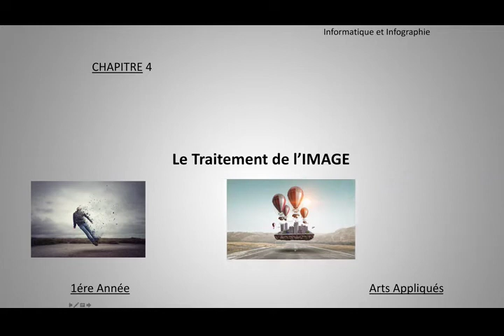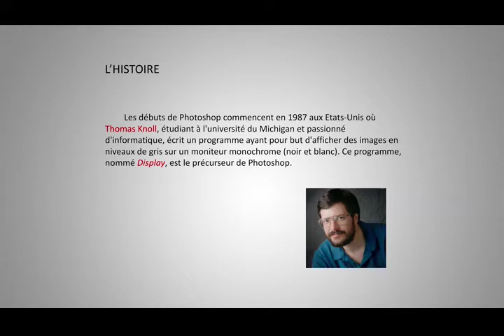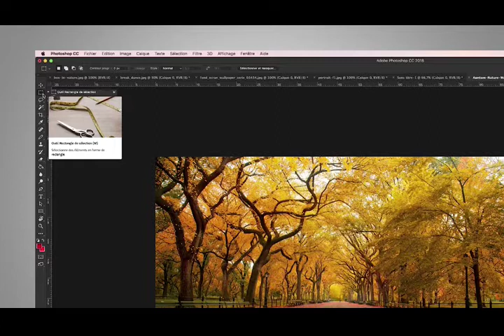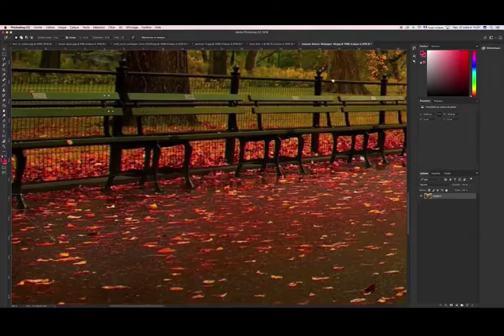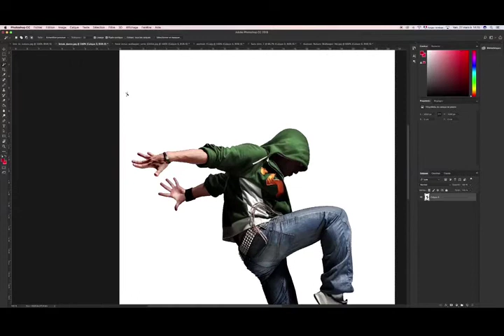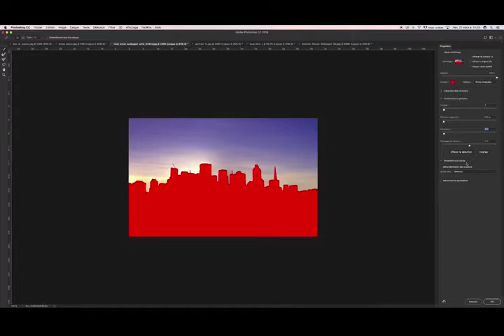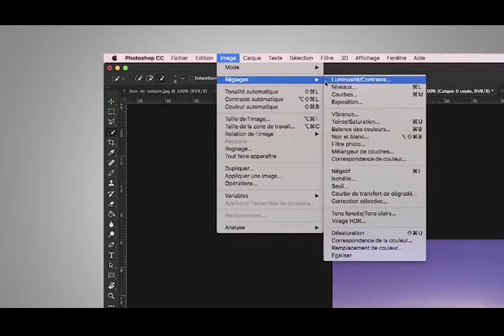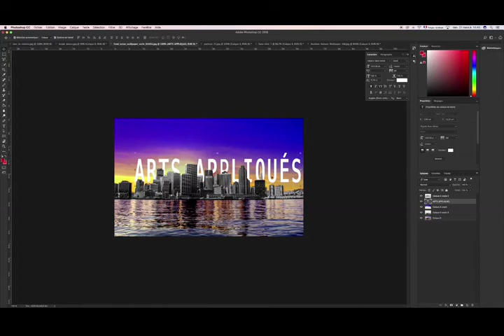Laayoune LUN 13AVR C21 x264